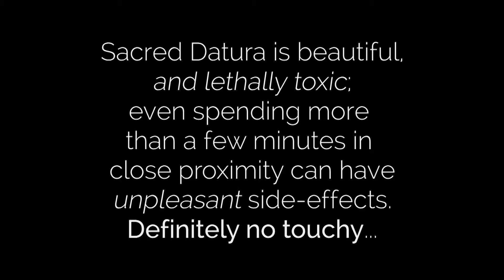Datura wrightii (aka, Sacred Datura, Jimsonweed, Sacred Thorn Apple)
The beautiful, yet deadly Datura (Jimsonweed, Thorn Apple) in bloom in Box Canyon (Mecca, California). You'll find these beauties all throughout the Coachella Valley. They are unmistakable with their large, white, trumpet-shaped flowers and thorny, round seed pods. One should not touch any part of this toxic plant!